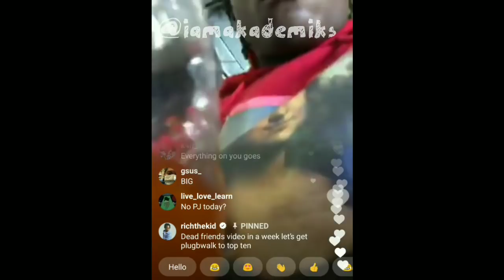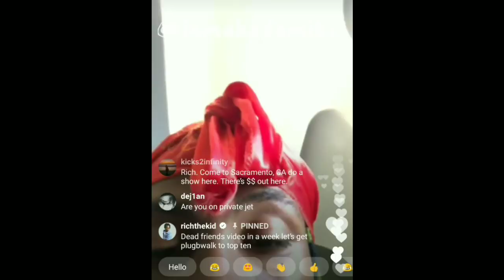Rich the Kid pours up lean on a public plane and dgaf